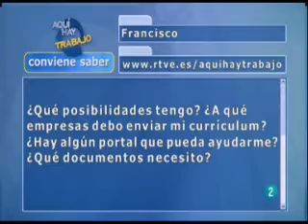¿Qué posibilidades tengo de buscar trabajo en Noruega?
Los responsables de Portalparados atienden cada martes las consultas de los espectadores del programa Aqui Hay Trabajo, de la 2 de TVE sobre búsqueda de empleo u orientación académica. En este caso, atienden a un hombre que desea buscar trabajo en Noruega... Aquí podéis ver algunas sugerencias.